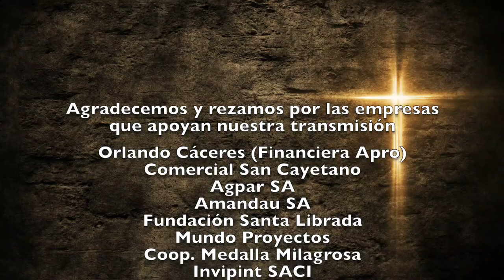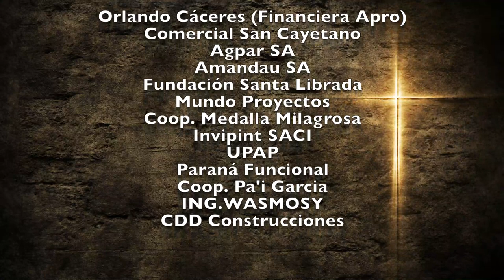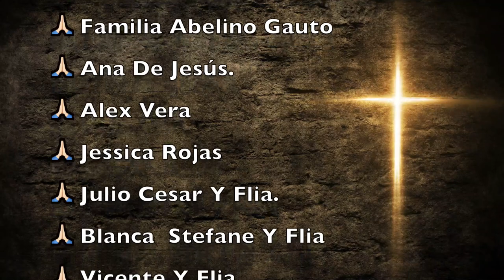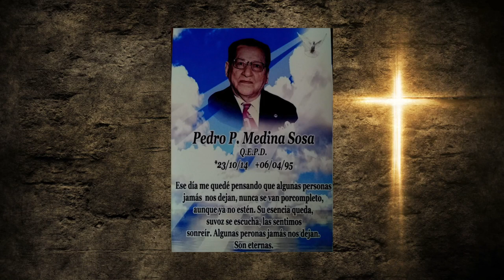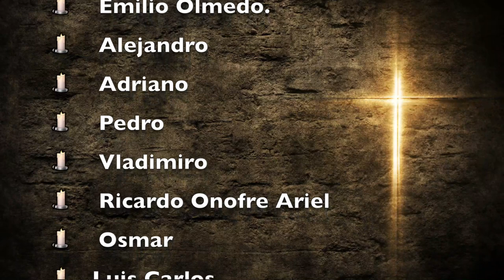Misa Jueves 22 de Abril